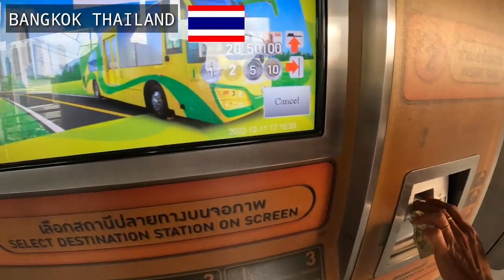🇹🇭TERMINAL 21 RAMA-3 BANGKOK THAILAND/ R&G DAVIDE OFFICIAL